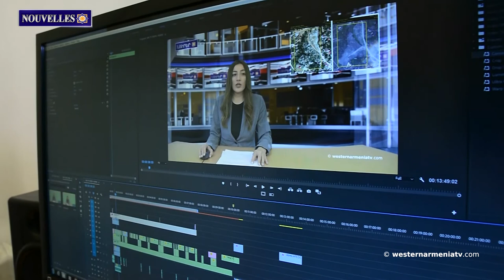Davit Babayan et Frank Pallone ont discuté de la situation en Artsakh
1.Rencontre avec les députés d'Arménie Occidentale
2.Le problème de l'eau potable à Berdashen en Artsakh est en train d'être résolu, mais il reste beaucoup à faire
3.Des fragments de rochers bloquent la route en raison d'un glissement de terrain à Van
4.Davit Babayan et Frank Pallone ont discuté de la situation en Artsakh
5.La Turquie a envoyé une deuxième cargaison de Bayraktar à l'Ukraine dans la semaine.
7.La fonte des neiges du mont Ararat est interprétée comme "l'arrivée du printemps"
8.Soutenons la télévision d'Etat d'Arménie Occidentale.

BANQUE DU BÉNÉFICIAIRE : 18206
SWIFT : AGRIFRPP882
IBAN : FR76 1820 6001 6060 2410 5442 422
BÉNÉFICIAIRE : Assemblée des Arméniens (AAAO)
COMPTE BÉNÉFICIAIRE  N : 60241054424